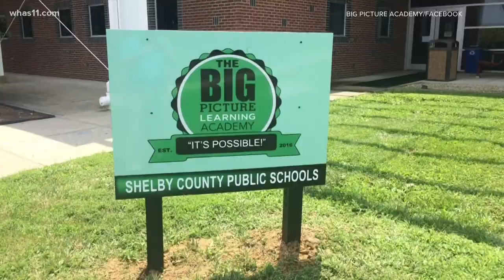Shelby County school closure concerns families, students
The Shelby County school district recently told families the Academy would be closing and students would transition back to Collins or Shelby County High School.